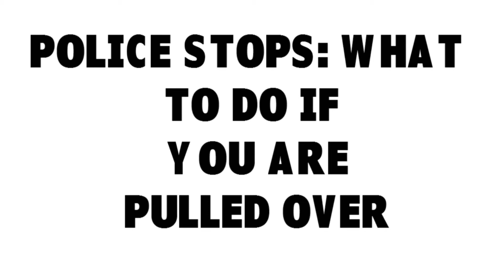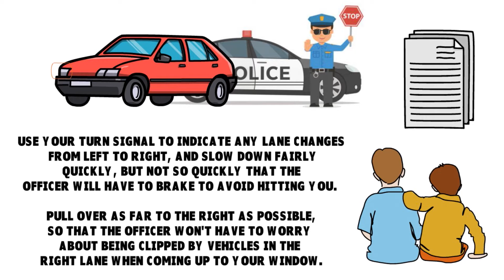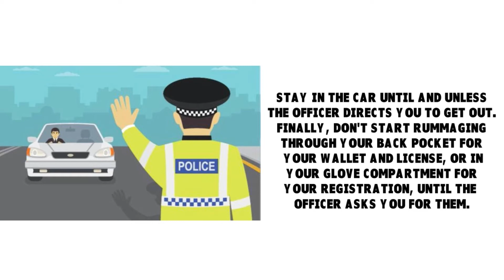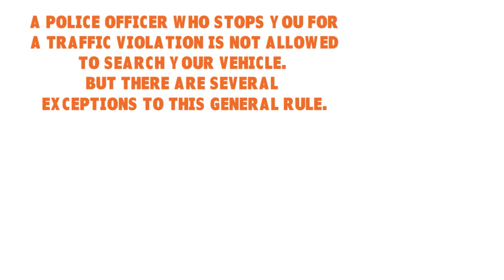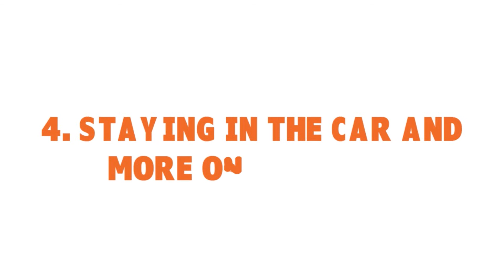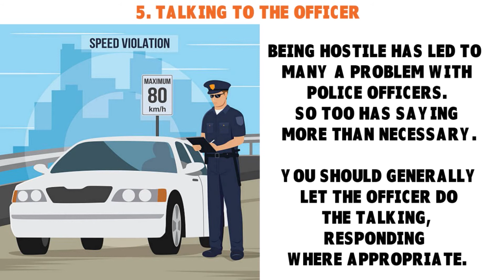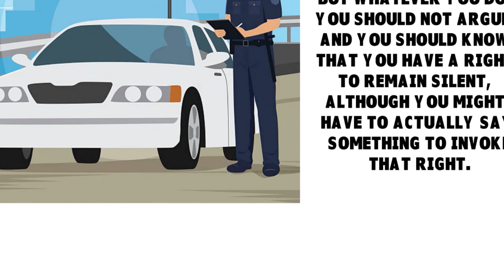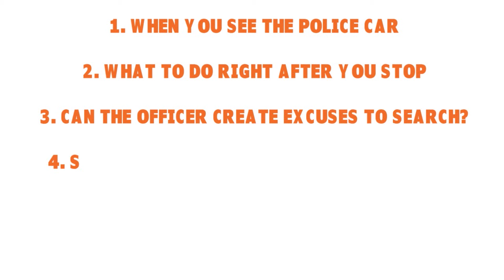Traffic Stops: Know Your Rights | What to Do If You Are Pulled Over | Dos & Don'ts ♻️ JURIS S1•E46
Know your rights in traffic stops! What should you do if you're pulled over? Traffic stops: Am I a sovereign citizen, do I refuse to show my ID, do I refuse to answer questions, etc.? This video discusses legal ways to quietly handle a police stop and prevent the situation from escalating.